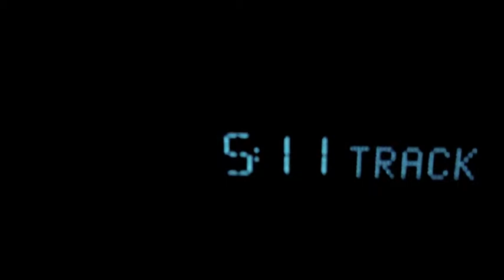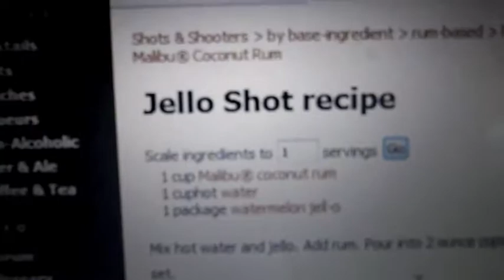Minnesota trip!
Trip to MN for Crystals bday!!